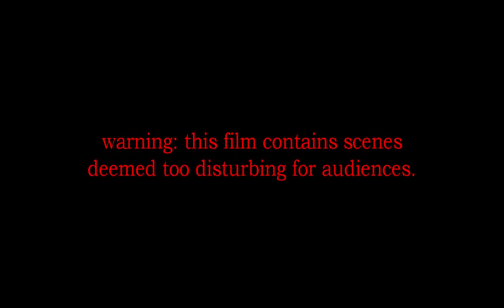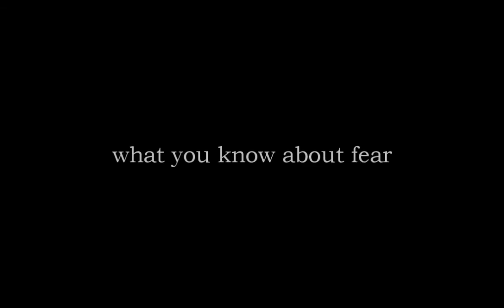The San Andreas Ripper - trailer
GTA horror coming to you soon (unfinished trailer, made in 2018)

Tagz: GTA Grand theft auto 28 days later final part 3/3 part 3 28 weeks years later zombies umbrella zombotech nemesis undead cannibals ghouls blood gore escape last stand gta IV I II III SA VC LCS VCS UFO ed gein leatherface bigfoot sasquatch the ring CJ's mom Chainsaw killer granny chainsaw blair witch back o' beyond claude niko bellic tommy Scarface davidtimof JackSpicer2311 FoxisExe RyokuExe winddirk OoFlavaoO ezequieldavid Halo 300 gta machinima zombies gta machinima zombies gta machinima zombies gta machinima zombies gta machinima zombies gta machinima zombies